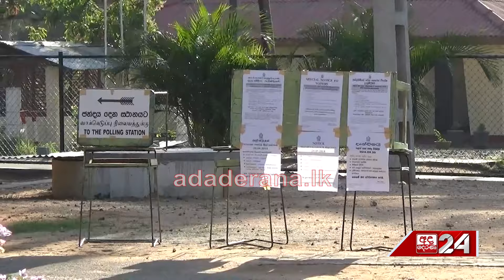ඡන්ද පත්‍රිකාවේ සුවිශේෂී වෙනසක්... බ්‍රහස්පතින්දා රටටම අලුත් ආරංචියක්